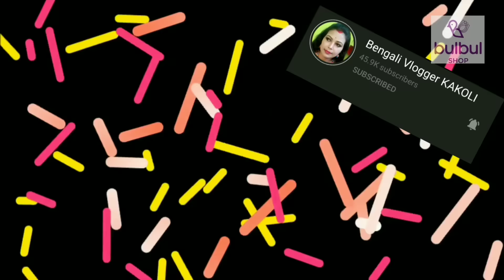Comfortable bedroom makeover # Indian Bengali Vlog